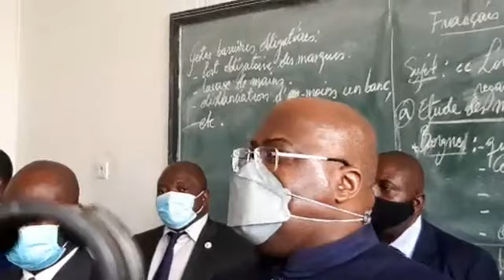LA RENTREE DE CLASSE, LE PRESIDENT FELIX SUR TERRAIN ET DONNE UN MESSAGE FORT AUX ELEVES